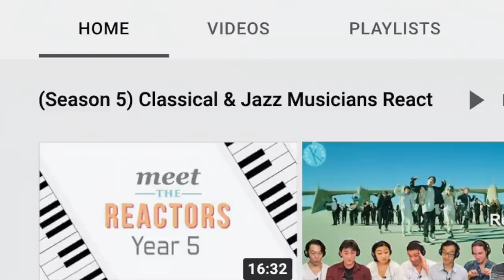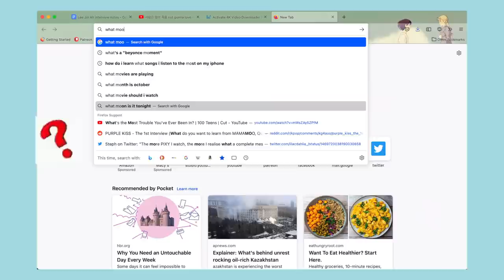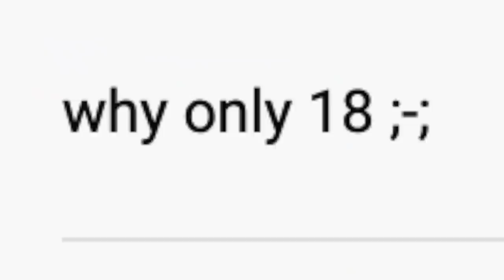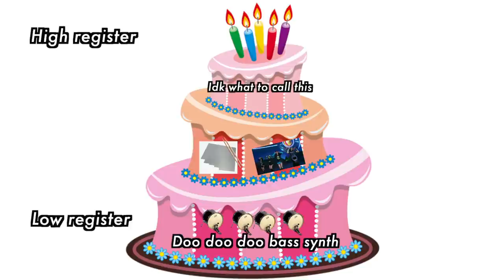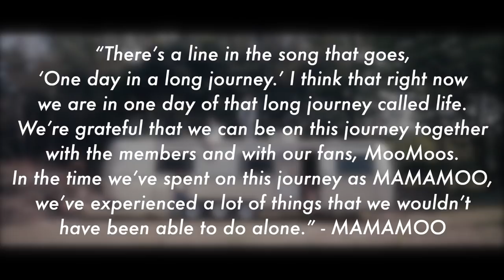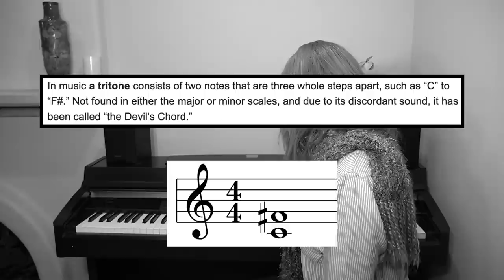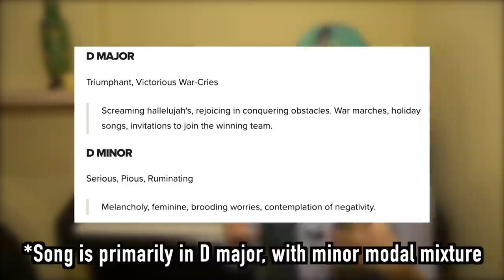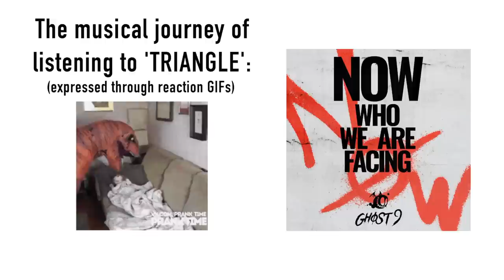My Top 15 Songs of 2021!!!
Made this video for those who are curious about my taste in music + my list of fav K-pop of 2021 😊 I received all your messages after skipping making a video last year hehe. Hope this video was able to introduce you to a new song or two :) What are your favorite songs of the year?

0:00 Hello :D
1:05 #15
2:11 #14
3:21 #13
5:07 #12
7:19 #11
8:42 #10
10:08 #9
12:08 #8
13:42 #7
15:06 #6
16:26 #5
17:46 #4
19:30 #3
20:58 #2
22:29 Honorable Mentions!
23:37 #1
25:16 Giveaway info!